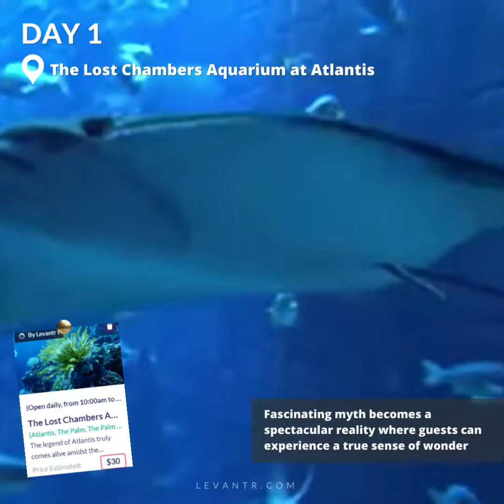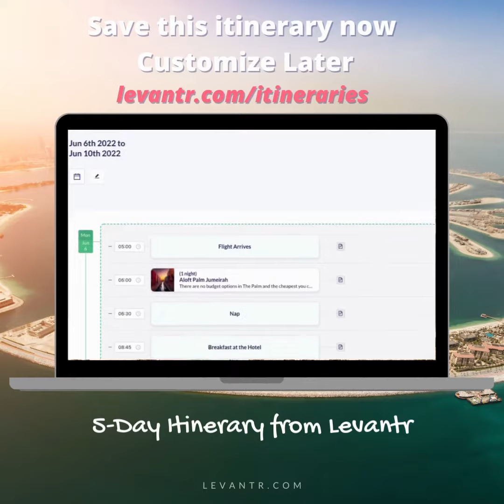Dubai Itinerary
Beautiful, shiny skyscrapers, state of the art buildings and beautiful beaches and sand dunes; fine dining; fabulous all-inclusive accommodation options, shopping at Dubai Mall and adrenaline filled experiences all make Dubai a fantastic tourist destination.